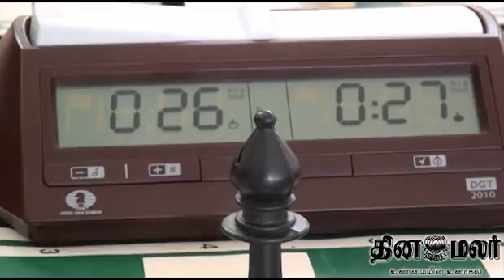state level chess tournament ,winner get the prize - DINAMALAR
state level chess tournament ,winner get the prize For more videos